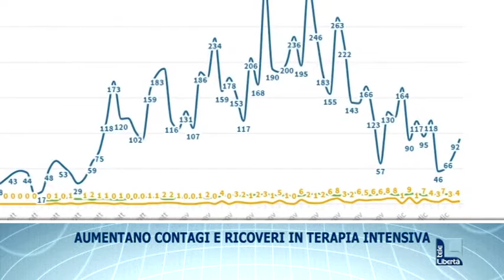I titoli del TGL delle 19.30 di venerdì 11 dicembre 2020